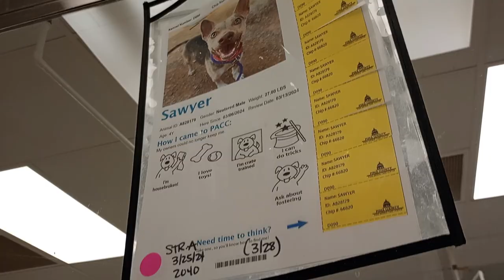Sawyer 3y A828179 kennel 90 PACC shelter was barking, shows teeth I let him know it's unneccesary803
I wanted him 2 relax, feel comfy around me

Big & small PACC doggies having fun in our PACC doggie play yards seen here at